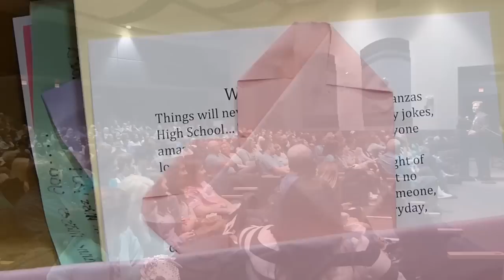Remembering Dalton Coxwell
Memorial service for Dalton Coxwell at the Matanzas High School Theater.